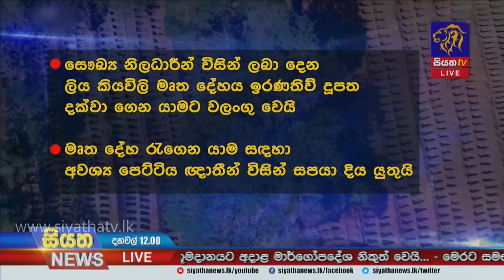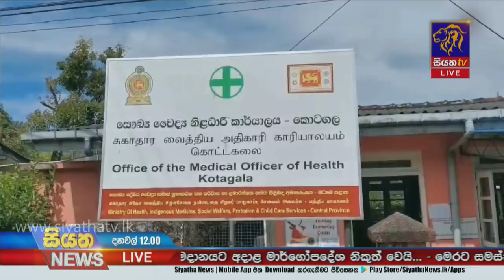Siyatha News | 12.00 PM | 04 - 03 - 2021